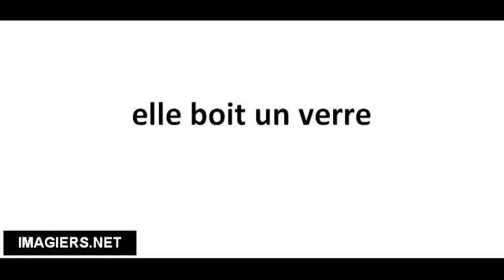Pronounce French with Vincent # elle boit un verre